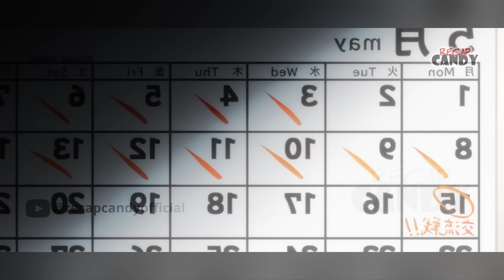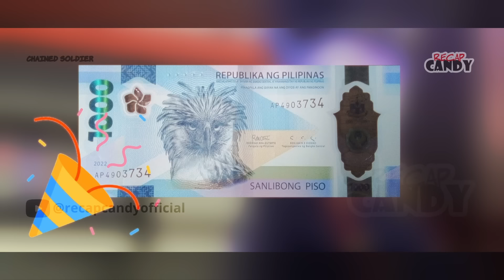(FULL SEASON 1) SANA ALL NA NAMAN KAY KUYANG INALILA PERO NAGING PINAKAMALAKAS tagalog anime recap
COMPLETE SEASON 1 ng anime tagalog recap po ng Mato Seihei no Slave; Chained Soldier

PLEASE SUPPORT MY 2ND CHANNEL MGA LODI!!!